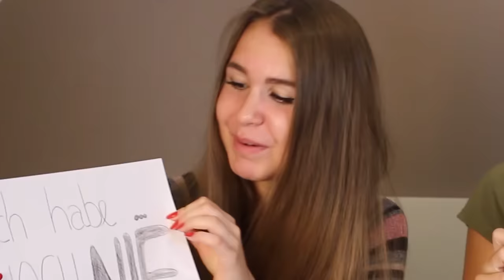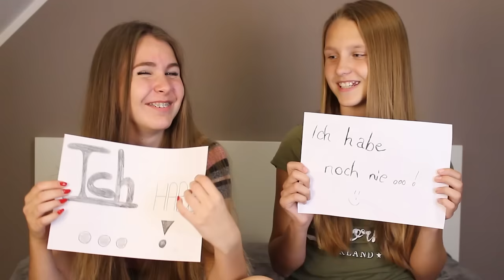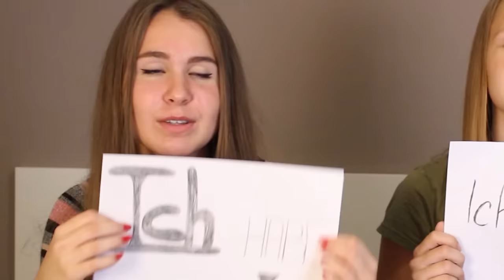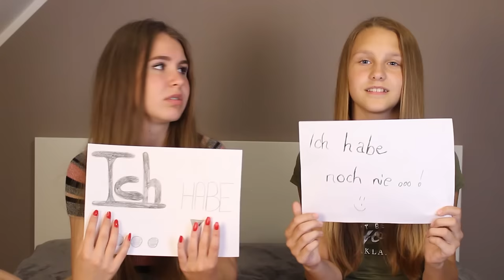Habe ich wirklich schonmal.. ?! :o || Typisch Kassii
Verlinkte Videos:

Social-Media-Seiten

Hey! :)) Ich heiße Kassandra, bin 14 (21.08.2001) Jahre alt und Schülerin der 9. Klasse eines Gymnasiums in Brandenburg. Ich hoffe, dass dir meine Videos gefallen, du hin und wieder mal vorbeischaust und mir (d)ein ABO da lässt! DANKE!
EQUIPMENT

Kamera: Canon EOS 700D
Stativ: ALPHA 3800
Belichtung: 2x Lightfox Studioleuchte
Mikrofon: Rode Rycote
Schnittprogramm: Adobe Premiere Elements 13
PC: iMac 27 Zoll 5k Fusion Drive
Sämtliche Äußerungen im Video sind zu 100% meine eigene Meinung und ich werde nicht bezahlt, etwas zu sagen.
Ihr habt VIDEOWÜNSCHE!? :))
Dann ab in die Kommentare mit ihnen!